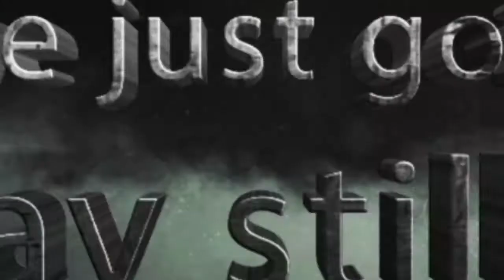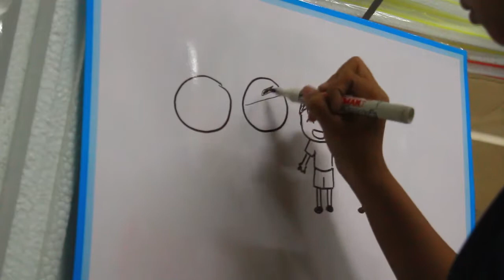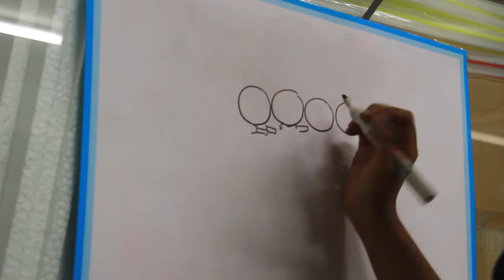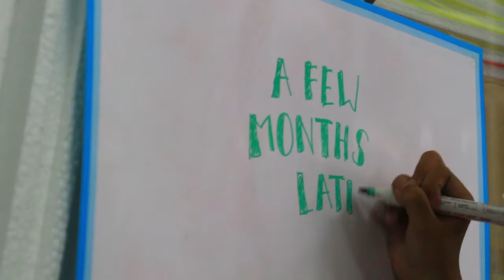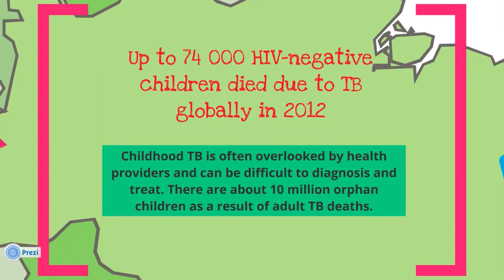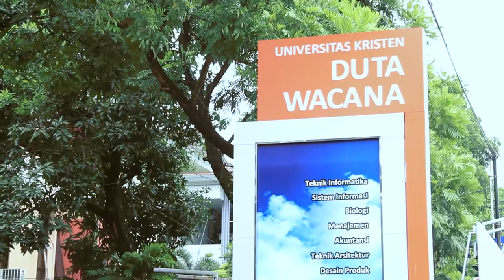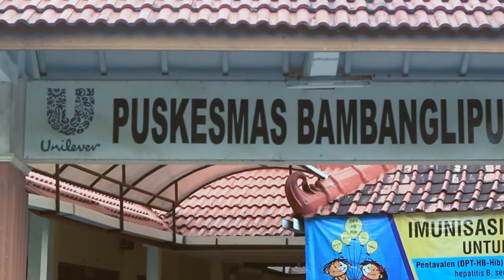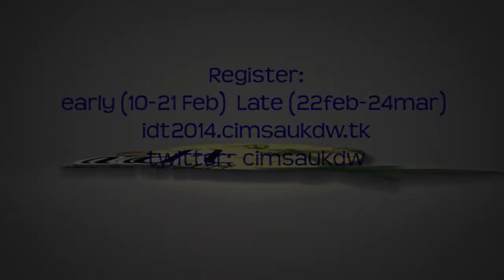IDT UKDW 2014